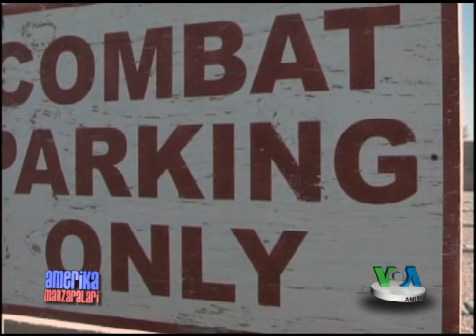Amerika askarlari Iroqni tark etdi, US Iraq withdrawal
AQSh qo'shinlari 31-dekabrga qadar Iroqni tark etishi kerak. Harbiy bazalar asta-sekin bo'shatilmoqda, biroq bir dunyo qurol-aslaha shu yerda qoladi. Qariyb to'qqiz yil oldin Iroqqa bostirib kirgan qo'shinlar endi mamlakatni tark etmoqda. Minglab askarlar ketib bo'ldi. Qolganlari uchun oxirgi muddat -- 31 dekabr.